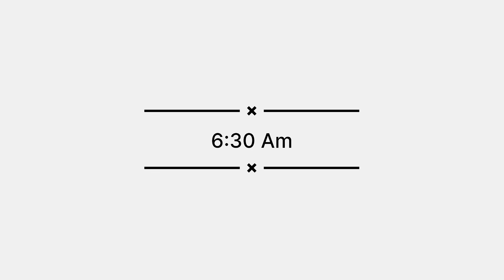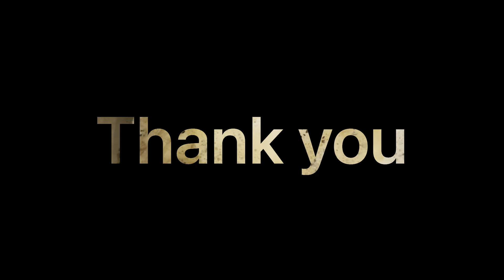21 June Today is International yoga Day| cooking